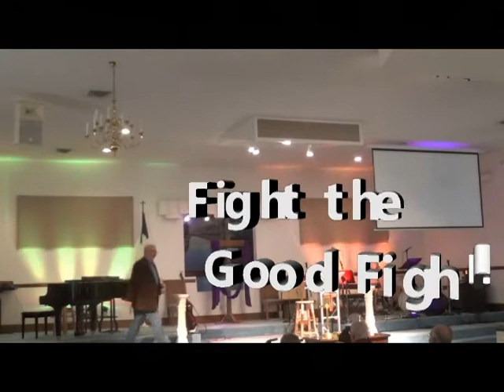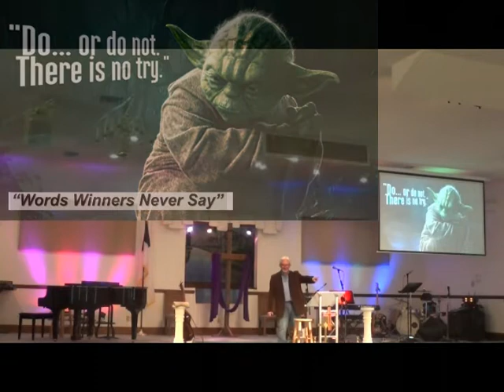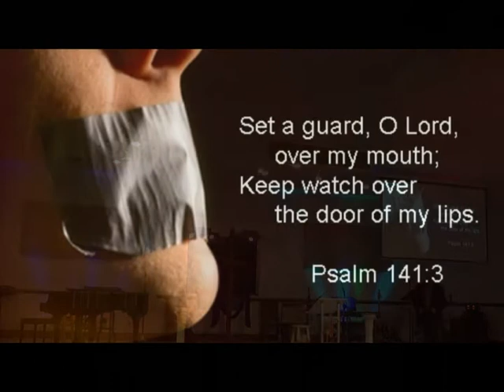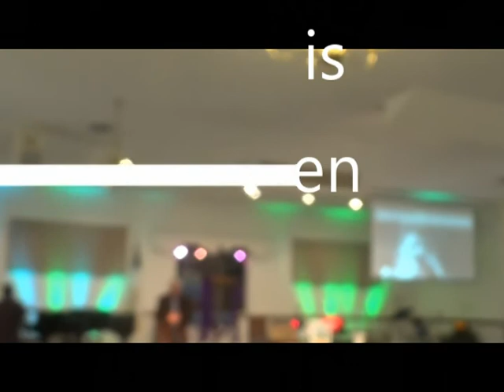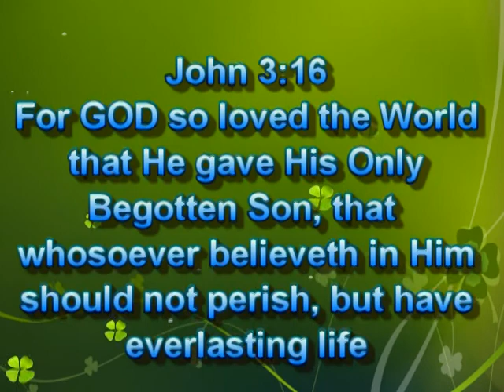Fight the Good Fight 25Mar18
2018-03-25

CCLI 5918